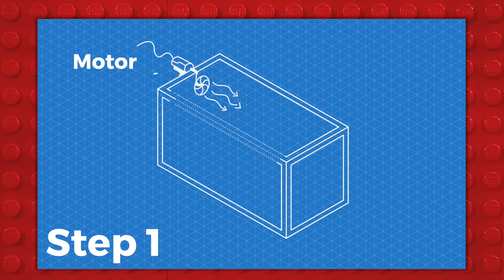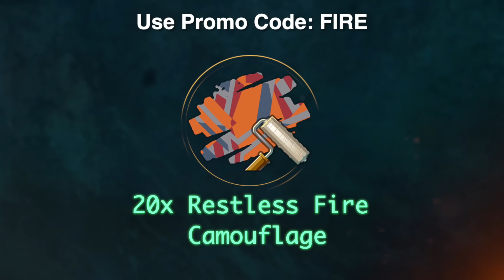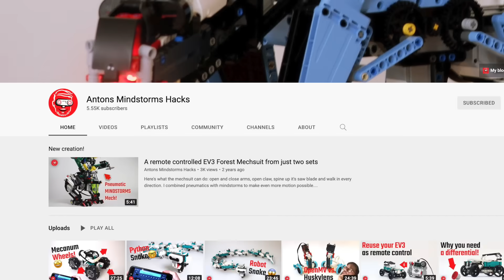I Built a LEGO Warship Simulator Game!!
During registration use the code FIRE to get for free:
200 Doubloons
1M Credits
Tier 5 - USS Texas
20x Restless Fire Camouflage
7 Days Premium Account

In this video, I built a LEGO Warship Simulator Game using a fish tank, an EV3, and 10 GALLONS of water!!

Huge thanks to everyone who helped me make this video!